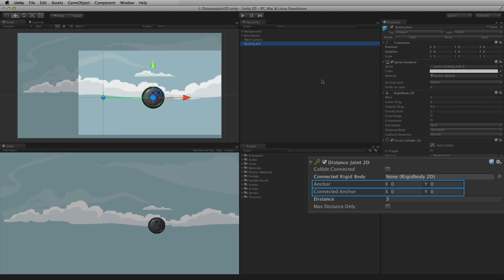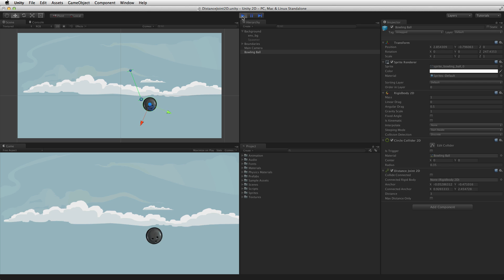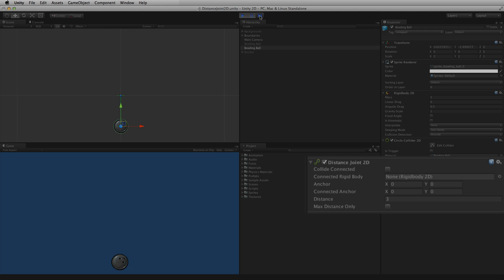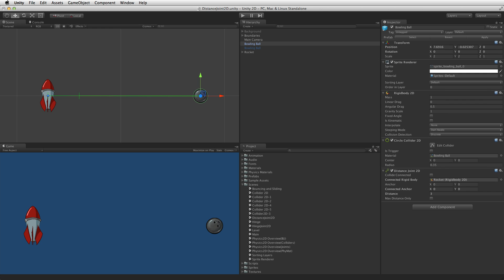Distance Joint 2D - Official Unity Tutorial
The Distance Joint 2D allows a sprite controlled by 2D Physics to rotate around a point, but maintain a certain distance from that point. In this video, we cover the basics of the 2D Distance Joint and how to use it.